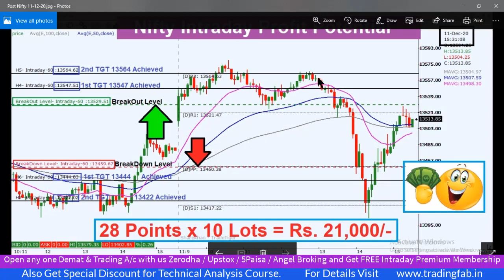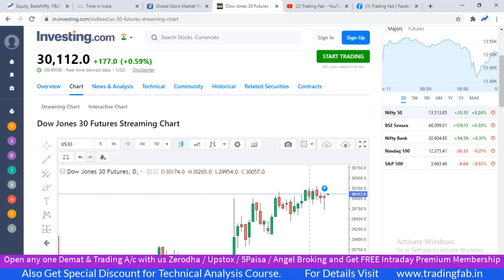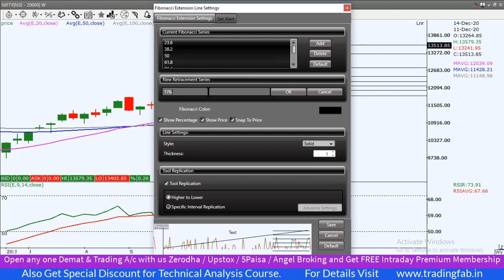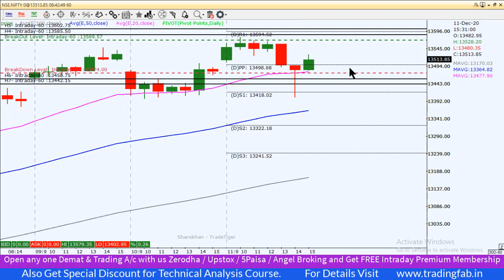Nifty Intraday Trading Strategy 14 12 20 | Last Intraday Profit Potential Rs21,000 |Overbought Nifty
nifty 50
sgx nifty
nifty today
nse nifty
sgx nifty live
nifty live
nifty 50 share price
nifty index
nifty chart
nifty future
nifty analysis
nifty meaning
nifty graph
Overbought Nifty